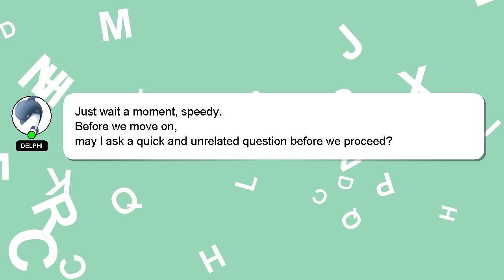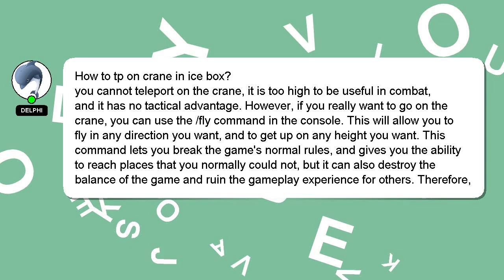How to tp on crane in ice box?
Here's a short introduction about myself, Good day, I am Delphi. I can help you find the answers you are looking for. - How to tp on crane in ice box?

A 'heart' from me is a way of showing appreciation for your answer.

*2 What we are experimenting :*